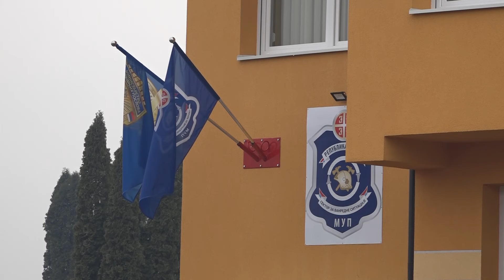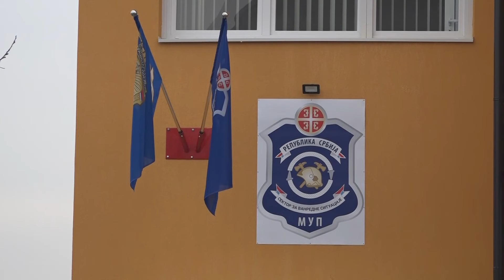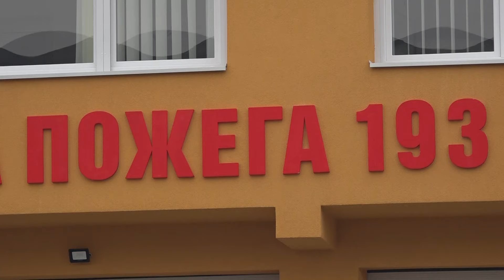Apel vatrogasaca na dodatnu opreznost tokom zime 16 01 2024